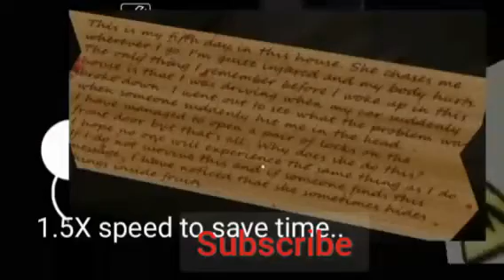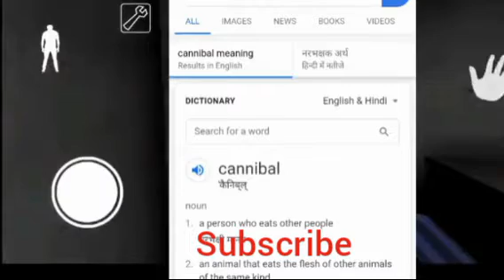Granny full story